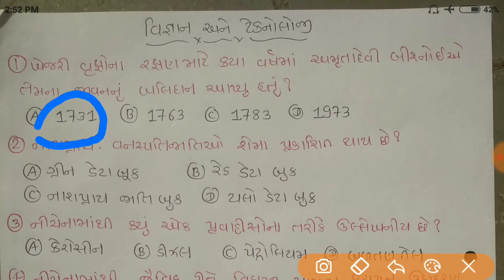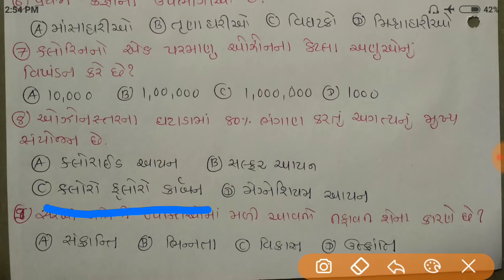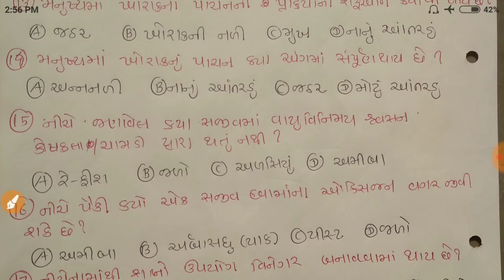Science Questions Part-15 - for All Competitive Exams Gujarat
પોલીસ કોન્સ્ટેબલે-2018 માટે વિજ્ઞાનના પૂછાઈ શકે તેવા પ્રશ્નો